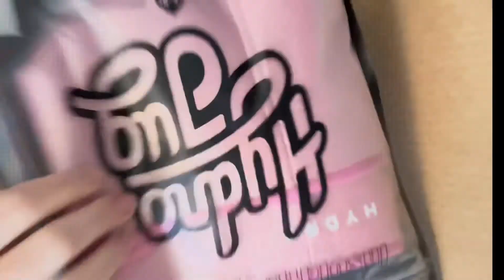💧HydroJug Black Friday Unboxing and Metallic Sleeve￼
💦  I just got this in the mail and was like “hey! Let’s make a video”. This is definitely one of my favorite bundles! I love the color and think the sleeve is so well made. I am so in love with my pink metallic sleeve! Get yourself one if you love pink and shiny things. Definitely will stand out.

01:06 Pink Metallic
01:18 Bundle

💙  please ignore my red cuticles. I just took my nails off. Also, yall know I am not a pro at videos 😅